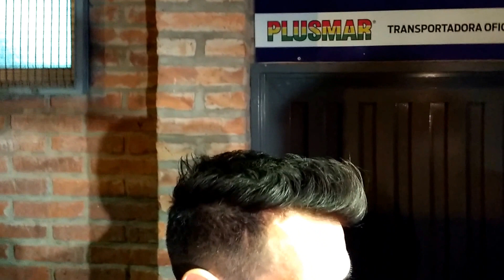Eduardo Domínguez: "Hoy nos costo mucho, fuimos prácticos, efectivos y nos costó definir"